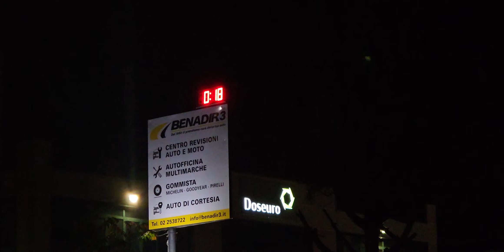Questa sera fa caldo sta arrivando l'estate in anticipo sabato notte 29 04 23